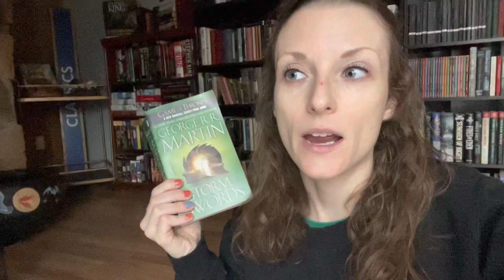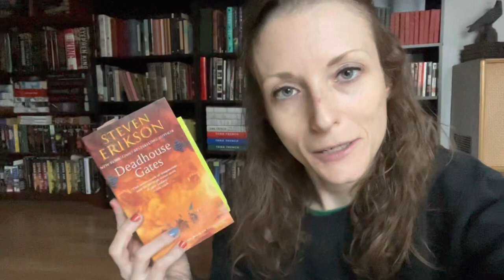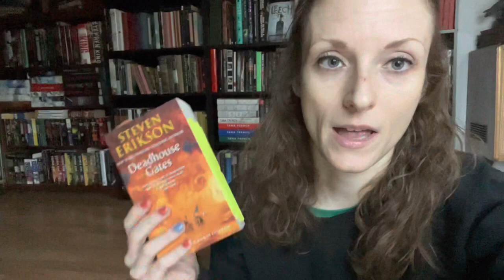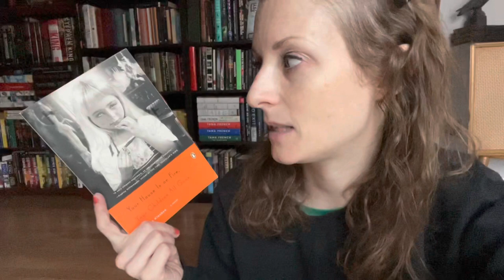February TBR | 2023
Amazon Wishlist: